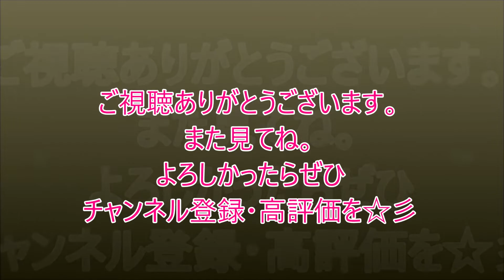な、な、なんと！金色の蛾現れる！【キクキンウワバ】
別宅の庭で、きらびやかな子がパタパタしていました。しばらく撮影してると落ち着いたのか、羽を閉じました。